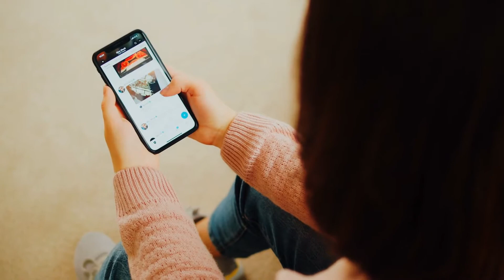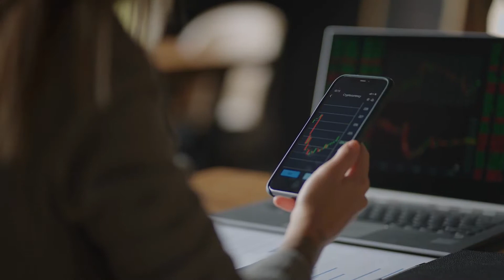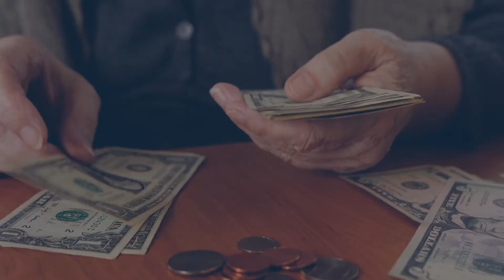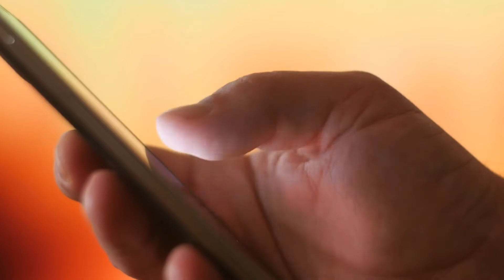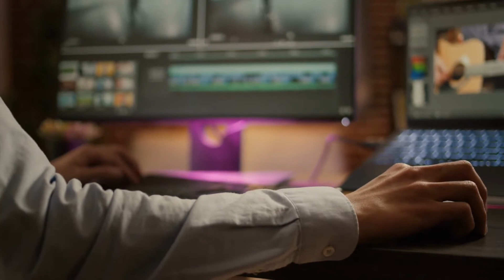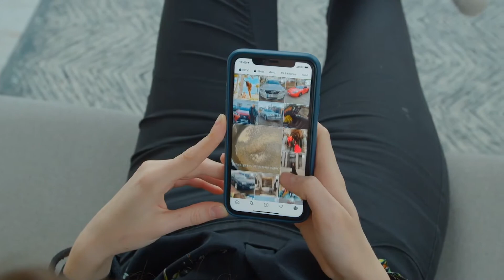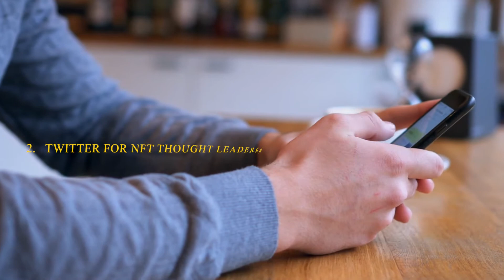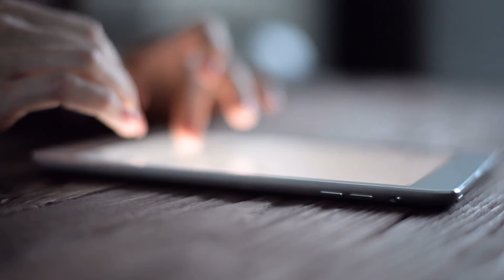A Quick Guide To Twitter's NFT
One of the first things you will realize is that there are a lot of introductions to the NFT space that explain how it works and what it all means, but many are not on mainstream social media or blog posts. There are a lot of reasons for that, which we discuss in this video, but before we get into those, let us set the scene by explaining why this technology has been created in the first place.

Luckily for you, Nugget Lover, we've prepared all the things you need to know about how Twitter’s NFT works. Remember, that while the first step is completing any of these amazing courses, the second and possibly more important step is taking action even if it's imperfect action.

Our channel is a culmination of our experiences and content that motivates us.

- NFT’s

- Metaverse

- NFT Gaming

We will be showing you the latest news, tips and tricks related to NFTS, Virtual Real Estate, and NFT Gaming. The possibilities are truly endless. Whether it’s buying collectible NFT art or buying virtual real estate next to Snoop Dogg and renting your virtual land-we got you covered. Whether you are a beginner or a veteran, we are creating and curating content about this amazing segment of Web 3.0 and we are delivering content to you on a daily basis.